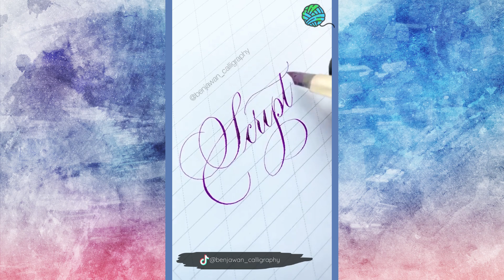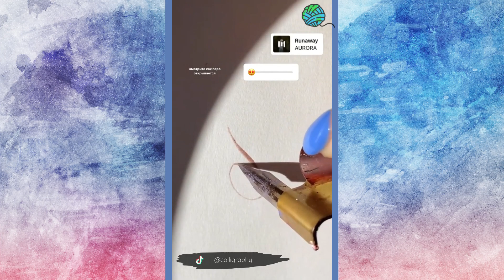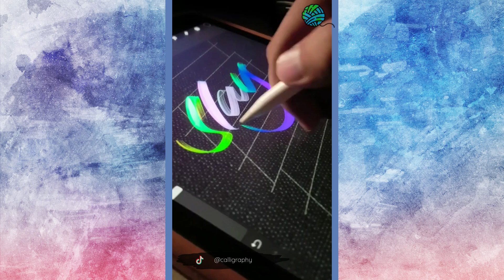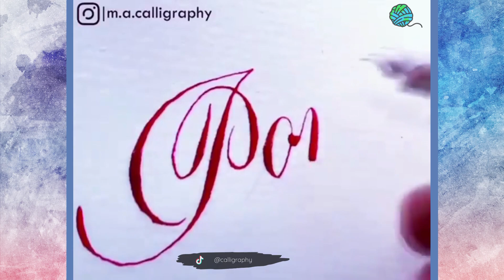Dope Calligraphy 2021 (😮WOW)✍️ (Must SEE) Compilation I TikTok (Amazing Calligraphy #1) 😮❤️😮❤️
Sharing the love and giving you some dope vids for your day!

⭐⭐ Dope STARS⭐⭐
TT:
⚠️Important: Spreading the 💖LOVE and promoting the awesome content threads from around the world.

If you haven't contacted me or if you have any issues with any of the content, please get in touch with me and happy to remove it (email can be found in the 'about' section).